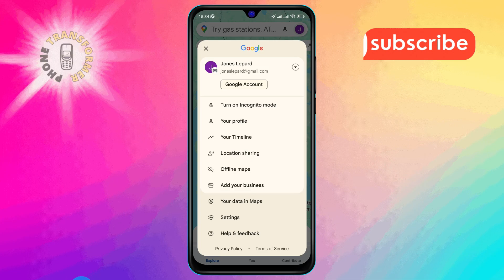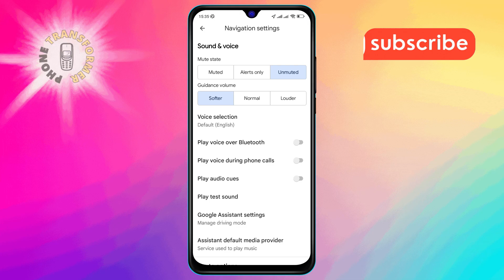How to Turn On Play Voice Over Bluetooth in Google Maps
Enhance your driving experience by learning how to play voice directions over Bluetooth in Google Maps. This video demonstrates how to set up your phone so that navigation prompts come through your car's audio system, making it easier to follow directions while keeping your hands on the wheel. Perfect for a more seamless and hands-free navigation experience.

- How to enable voice directions over Bluetooth in Google Maps
- Play Google Maps navigation prompts through Bluetooth
- Setup voice guidance on car Bluetooth with Google Maps
- Google Maps Bluetooth audio settings guide
- How to connect Google Maps to Bluetooth for driving